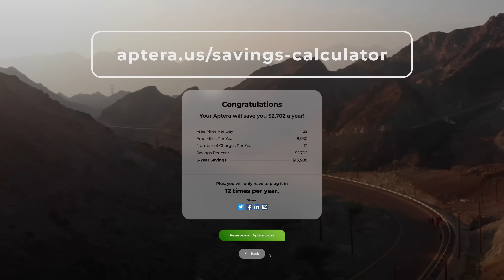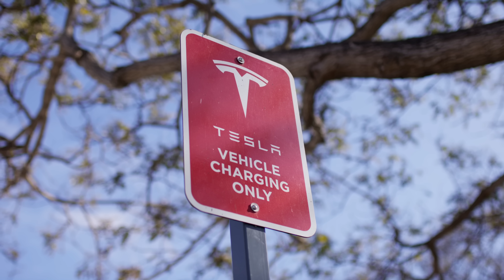Aptera Myths Debunked — Episode 3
One of our favorite things to do is debunk the biggest myths and misconceptions about our solar electric vehicle, Aptera. So we're back to set the record straight with Episode 3 of Aptera Myths Debunked.